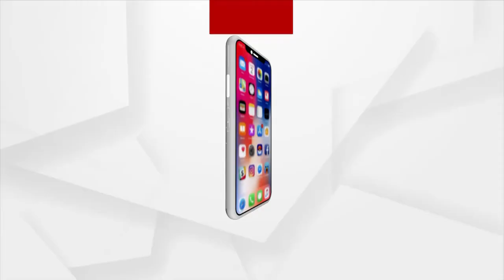World Theatre Day | Eminent Theatre Director Subodh Patnaik tells about the importance of Theatre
Eminent Theatre Director and Playwriter Subodh Patnaik tells about the importance of Theatre on World Theatre Day.